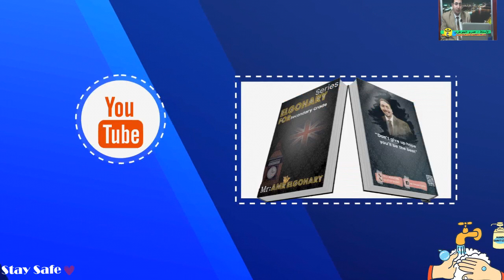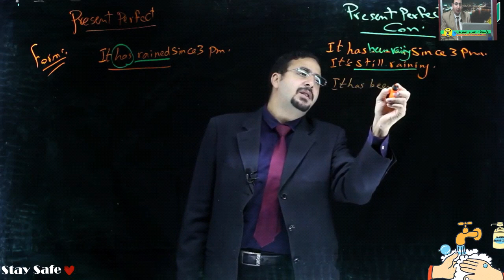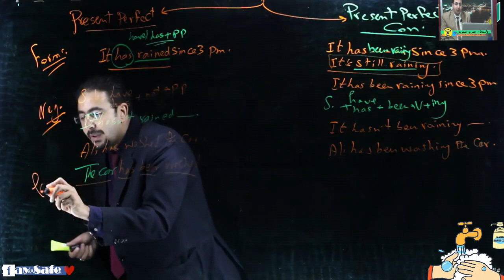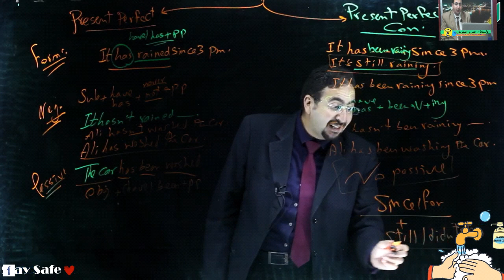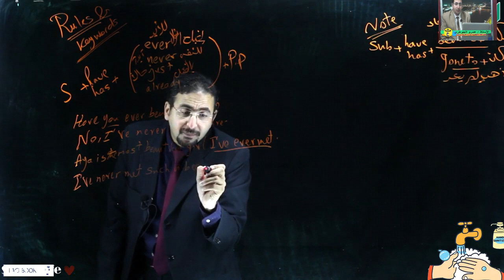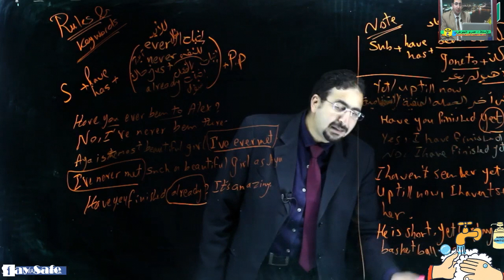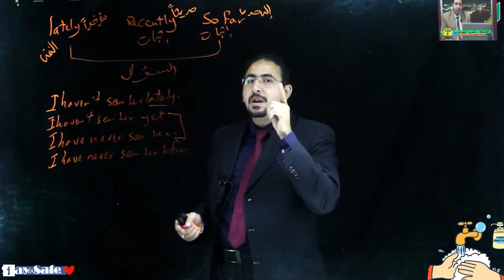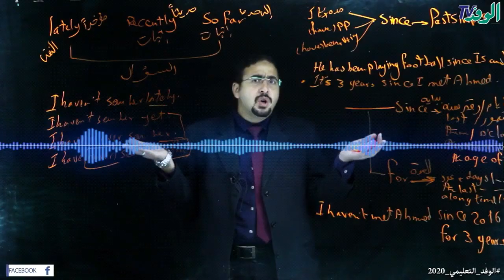مراجعات اللغة الإنجليزية للصف الثالث الثانوي 2019/2020 unit 2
مراجعات مكثفة في اللغة الإنجليزية للصف الثالث الثانوي 2019/2020 -unit 2 - شرح قواعد المضارع التام و التام المستمر